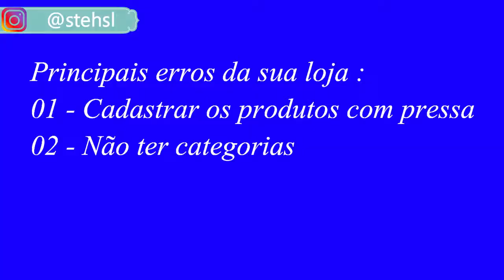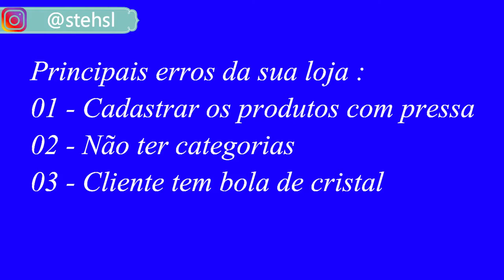Não erre na hora de vender sua costura | Costura lucrativa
Participe da black november 2020